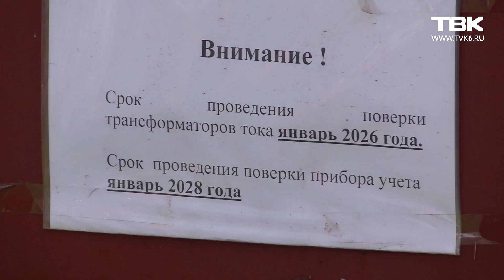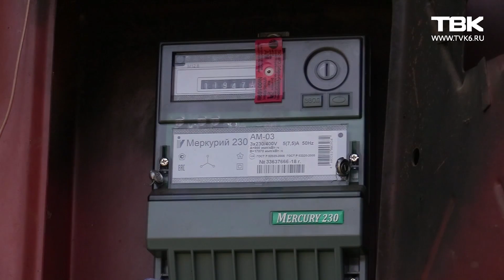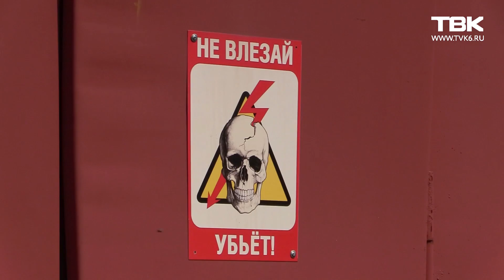СНТ "Черемшанка" полностью отключили от электроэнергии